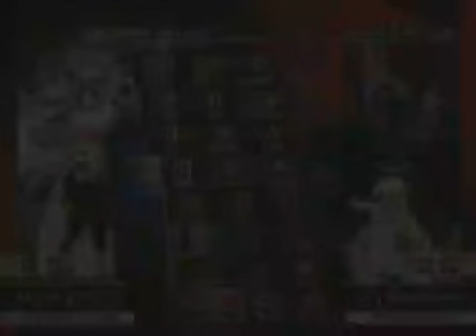Arcana Heart 3: 12/31 大晦日突発大会inライノ その2